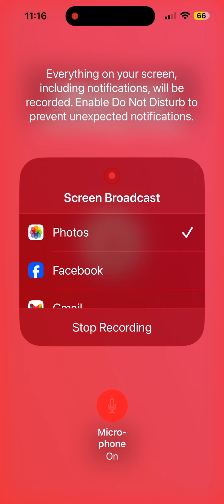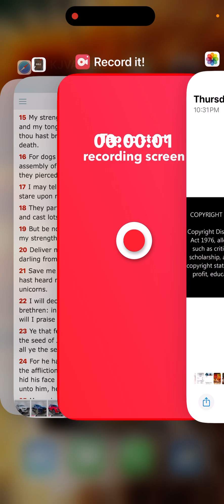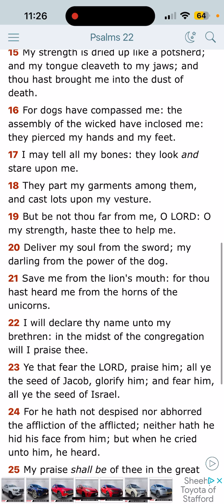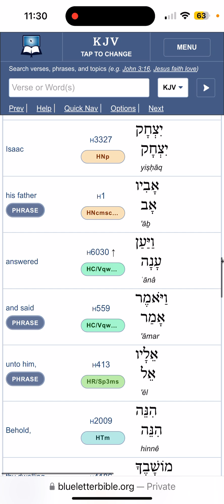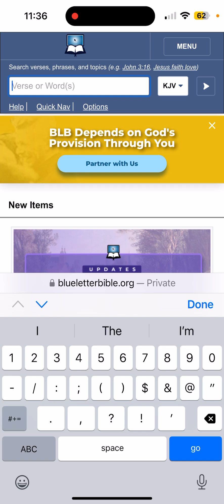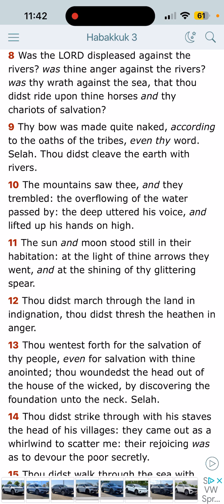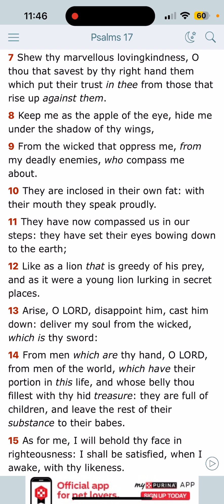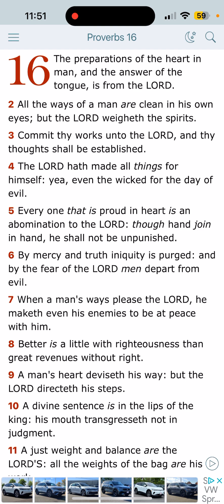"A Sword is Being Furbished" ‼️